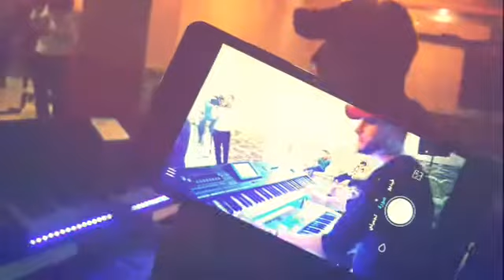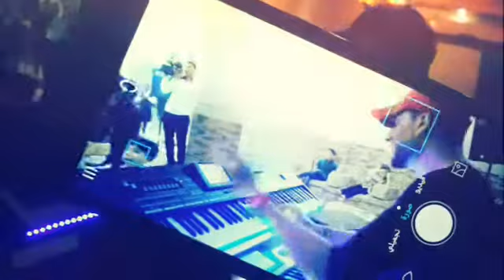انا الشاكي المايسترو أحمد الخطيب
الفنان أشرف الخطيب عمان صالة أبو علندا